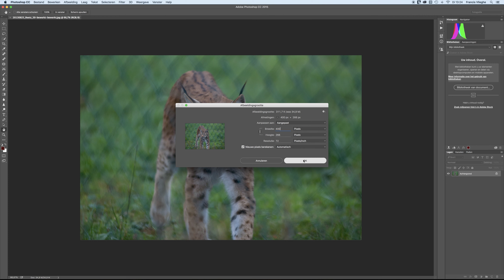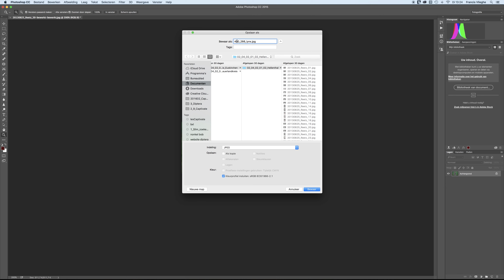Grootte van foto aanpassen in Photoshop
In deze tutorial leer je hoe je in Photoshop de grootte van je foto kan aanpassen. Foto's die te groot zijn, zorgen er op hun beurt voor dat de Word- of PDF-documenten, websites, Captivateprojecten.. waarin ze gebruikt worden trager gaan draaien.